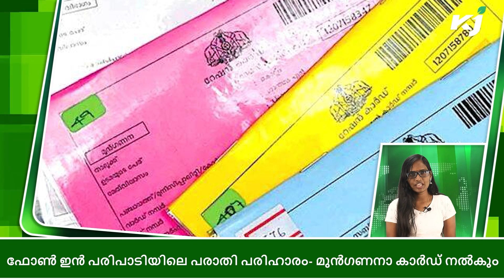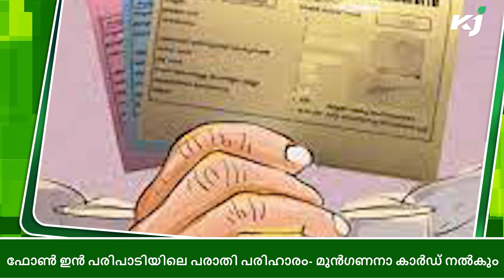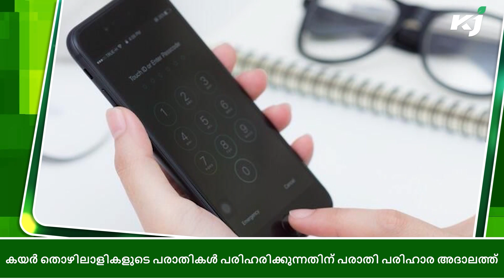PM Kisan FPO Scheme: 15 ലക്ഷം രൂപയുടെ സർക്കാർ സഹായം| PMKisan|Rationcard|environmentday|farmersgroup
കൃഷിയുമായി ബന്ധപ്പെട്ട ബിസിനസ്സ് ആരംഭിക്കുന്നതിന് 15 ലക്ഷം രൂപയുടെ സർക്കാർ സഹായം. Pradhan Mantri Kisan FPO Schemeലൂടെയാണ് ആനുകൂല്യം ലഭിക്കുന്നത്. പദ്ധതി പ്രകാരം Farmer Producer Organization 15 ലക്ഷം രൂപ ലഭിക്കുന്നു. ഇത് പ്രയോജനപ്പെടുത്തുന്നതിനായി, കർഷകർ ഒരുമിച്ച് ഒരു സംഘടനയോ കമ്പനിയോ രൂപീകരിക്കണം. സ്വാശ്രയ ഇന്ത്യ കാമ്പെയ്‌നിന് കീഴിൽ Pradhan Mantri Kisan FPO Schemeനായി 500 കോടി രൂപയാണ് സർക്കാർ ലക്ഷ്യമിടുന്നത്.